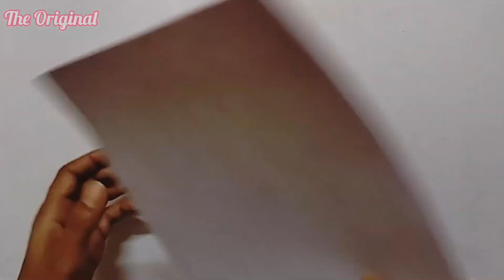Akash Kandil Making | How to Make Akash Kandil at Home | Diwali Decoration ideas | Diwali lantern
In this video we will see how to make Akash Kandil at Home For Diwali.

Diwali lantern, Akash Kandil Making At Home For Diwali, Handmade Akash Kandil, Diwali Decoration, How to make Akash Kandil at home, paper Akash kandil, diwali decoration, diya decorations, diwali craft ideas,
Handmade Akash Kandil, aakash kandil making at home, crafty art ideas,

Chandrayaan 3 Easy Drawing | How to Draw Chandrayaan 3 Step by step| ISRO Chandrayaan 3 Moon Mission

Teachers day craft | How to make teachers day craft | Craft for teachers day | Teachers day card

Rose Paper Flower | Easy Paper Flower Making | How To Make Rose Flower |Beautiful Rose Flower Making